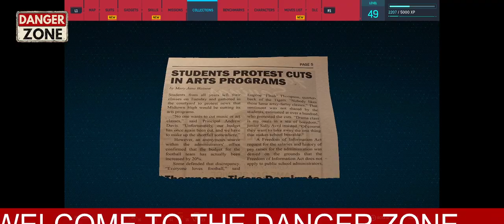The Adventures of the Spectacular Spider-Man